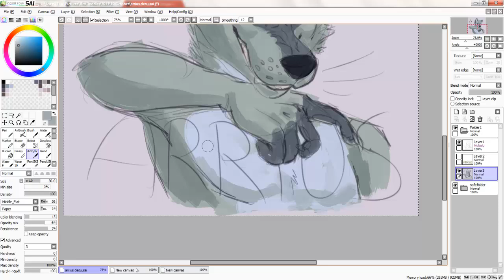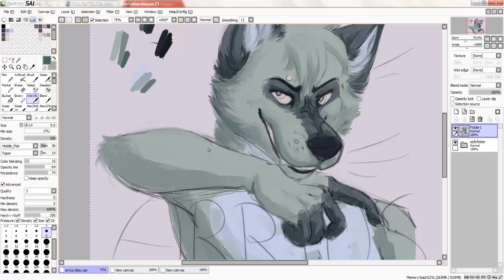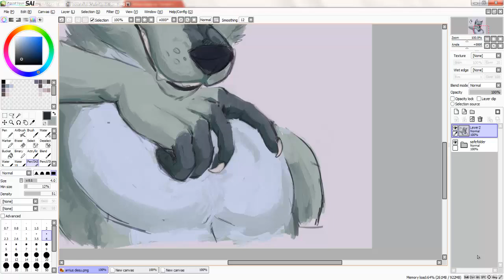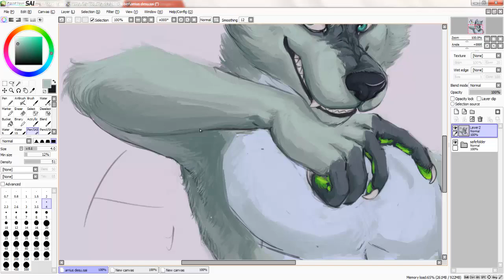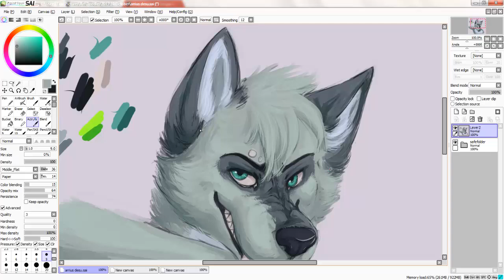Arrius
Its supposed to be a badge, but I gave up on the text as my arm tried to kill itself because of a vacine.

Song: A Tout Le Monde - Megadeth
Programs: Easy Paint Tool SAI, Camtasia
Time spent: About an hour
Final: Not completely finished yet.

I hope this is likable!